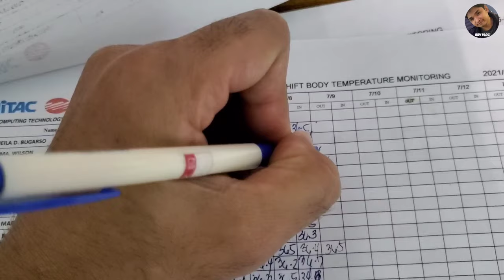OFW NAGLALAKAD NG 2KM PAPASOK SA TRABAHO||MAY MAGAGANDANG VIEW